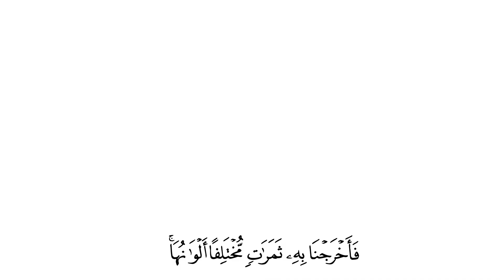الشيخ محمود شحات والشيخ شحات محمدانور | مقام نهاوند | Sheikh Mahmood Shahat | Sheikh Shahat Anwar HD